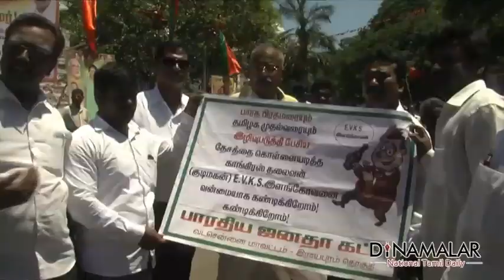TN BJP Party Members Protest Against TN Congress Leader Ilangovan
TN BJP Party Members Protest Against TN Congress Leader Ilangovan For more videos